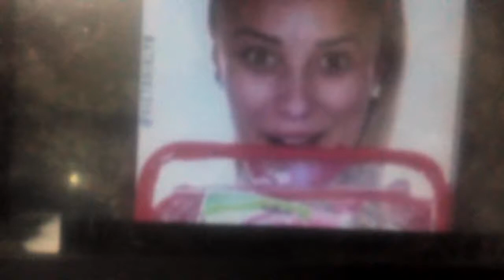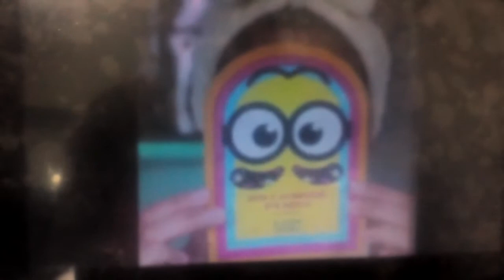Best skincare compilation| km vlogs